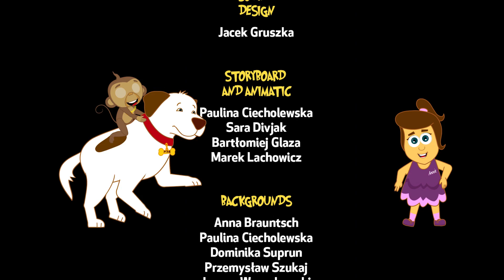"Mango y los Gorilas" - Episodio 52 | Las Aventuras de Annie y Ben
¡Disfruta un nuevo episodio de Las Aventuras de Annie y Ben! Hoy Annie, Ben y Mango van a la selva donde conocerán un grupo de gorilas. ¿Qué pasará en esta emocionante aventura? ¡Qué divertido!